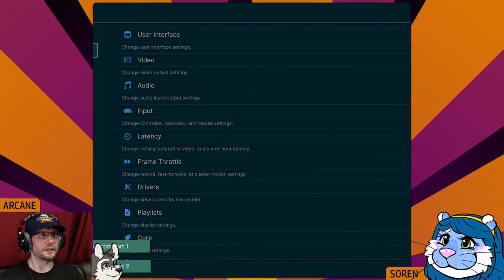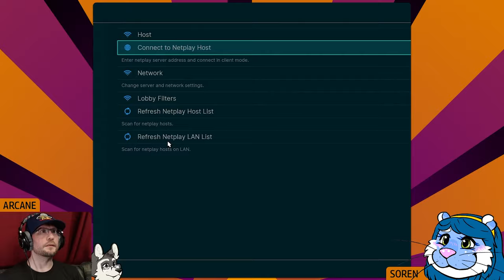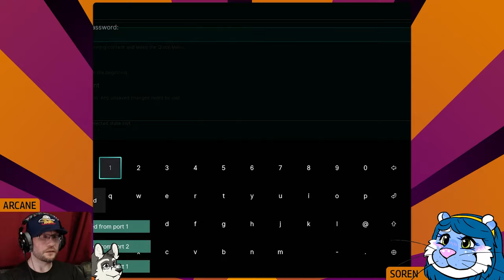Retro horror means SUFFERING — Zombies Ate My Neighbors [Twitch VOD]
Why is this game so HARD

CHAPTER TITLES
0:00 — Stream Starts
20:15 — Game Starts